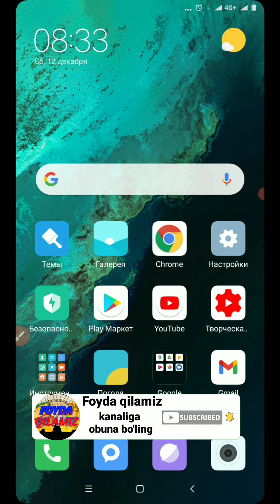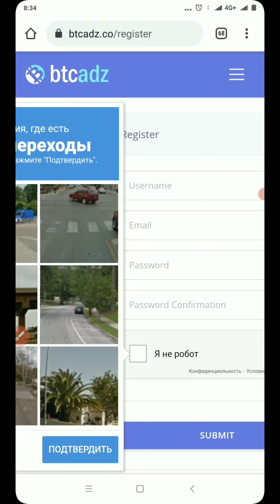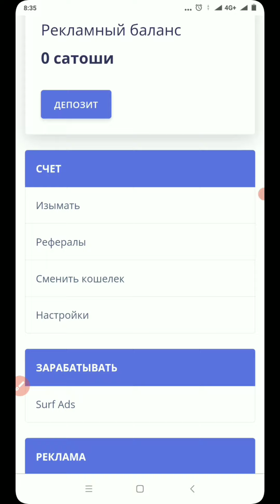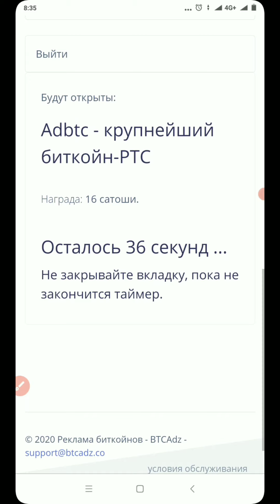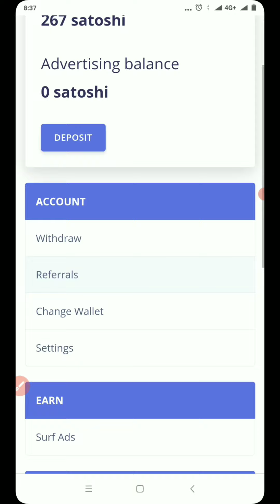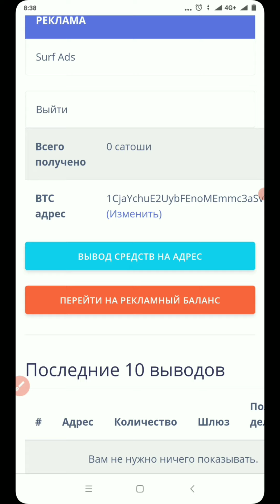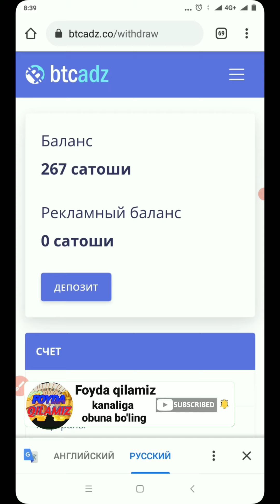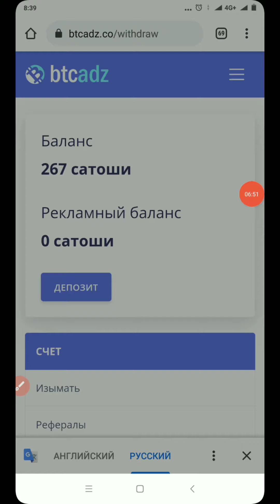BTC ADZ SARMOYASIZ BITCOIN ISHLASH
Salom xurmatli kanalimiz obunachilari bugungi videoroligimizda sizlarga internetda sarmoyasiz bitcoin kryuptovalyutasini ishlash mumkin bulgan ajoyib sayt bilan sizlarni tanishtirib o'taman
Kerakli manzillar
Savollaringiz bo'lsa bu erga yozing✍️✍️✍️
Layk bosish 👍👍👍👍👍
Dustlar videolarimiz sizlarga faydali buladi degan umiddaman.Videolarimiz sizlarga maqul bulsa kanalimizga obuna buling va bizni kuzatib boring